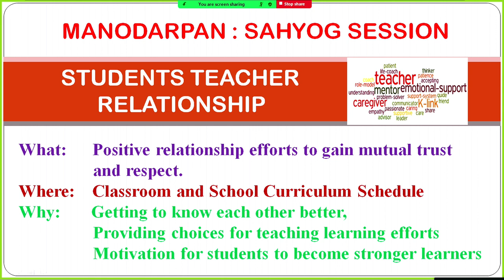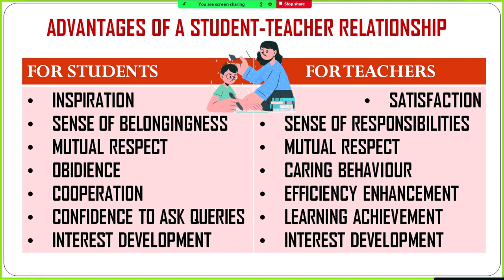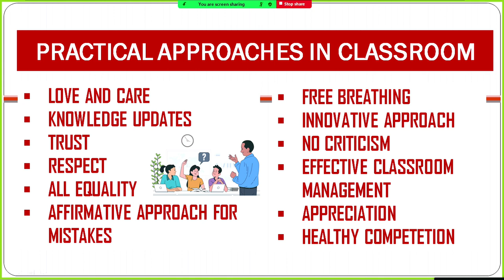Sahyog : Navigating Academic Achievements Through Effective Student-Teacher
Navigating Academic Achievements Through Effective Student-Teacher

Sahyog Session
Mon-Fri                                             5-5.30pm

The programs can be viewed on:
1. DD Free dish channel #2022 to 2033 ( PM eVidya  Class 1 to  PM eVidya Class 12)
2. Zee Dish TV Channel #950
3. Jio TV App
4. ‘NCERT OFFICIAL’ YouTube Channel